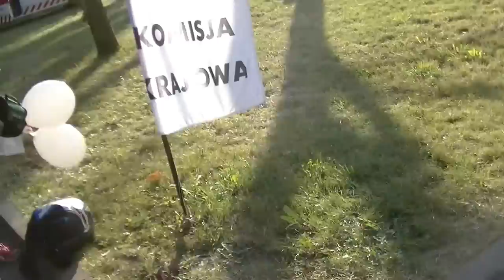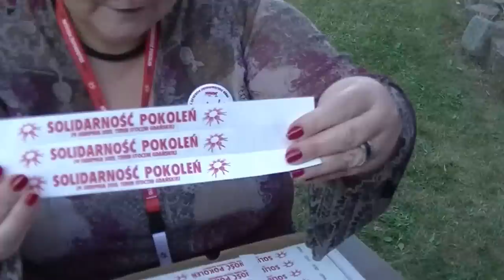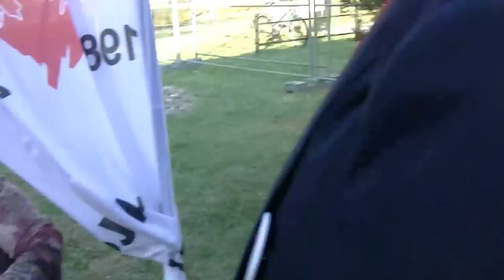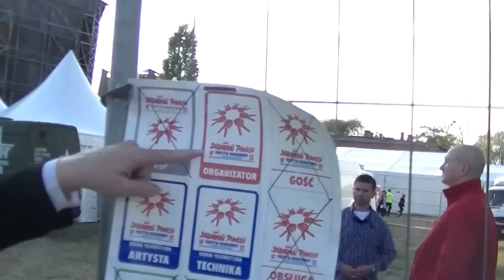JAN PIETRZAK , CZ.KORSARZ I PIOTR DUDA PRZEWODNICZĄCY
29 siepnia 2015 r.na terenie Stoczni Gdańskiej obok słynnej z popisania POROZUMIENIA GDANSKIEGO w 1980 r. sali BHP i Europejskiego Centrum Solidarnośći odbywał sie FESTYN RODZINNY SOLIDARNIOŚCI.Przybył tam PREZYDENT RP oraz wiele ważnych ludzi z polityki!?Występowali znani artyści i nawet udało mi się złapać znanego artystę Jana Pietrzaka z którym porozmawialiśmy.Na placu było wiele ludzi z róznych częsci Polski i Świata.Wojsko Polskie demonstrowało swój sprzęt bojowy...